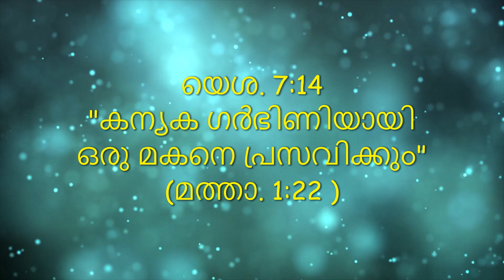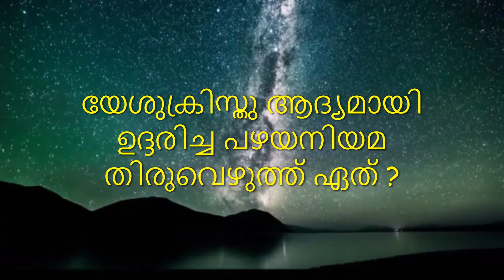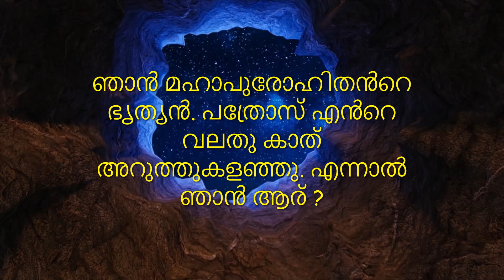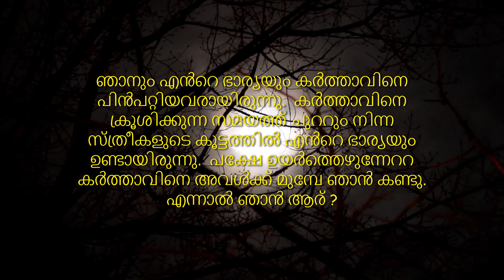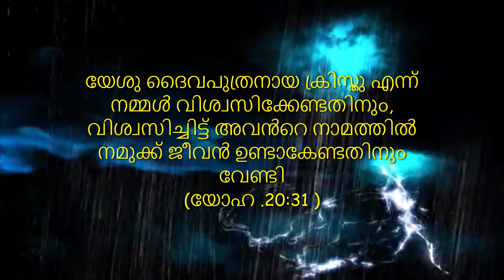ഉയിർത്തെഴുന്നേറ്റ ക്രിസ്തു ആദ്യം കഴിച്ച ഭക്ഷണം ഏത്??Bible Quiz Part - 14 Malayalam